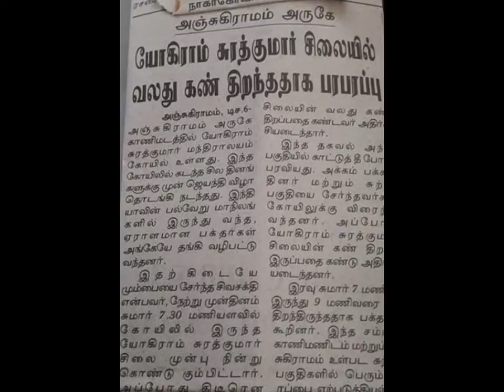Miracle at Yogi RamsuratKumar Kaanimadam Manthralayam! Creating buzz in media..........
Devotees are blessed by yogi Ramsuratkumar